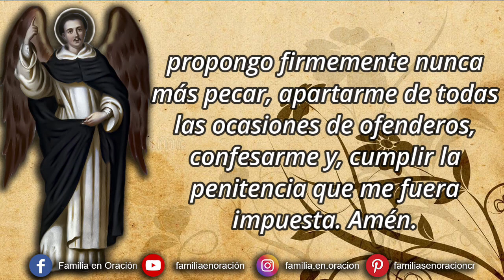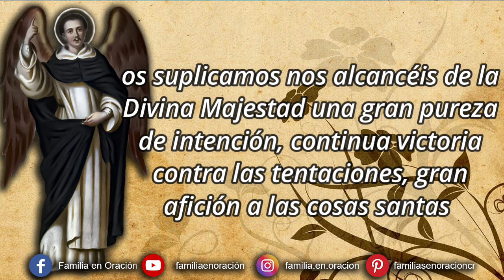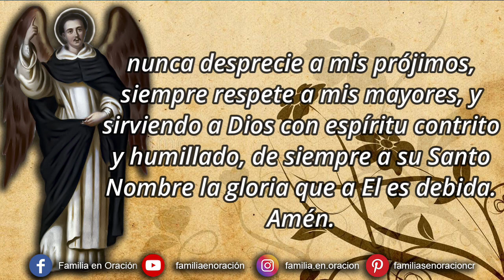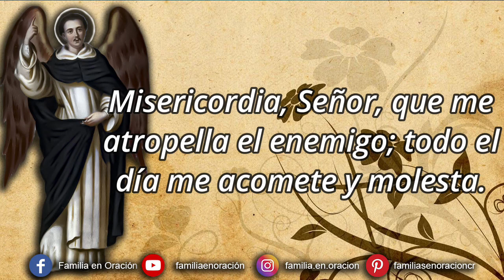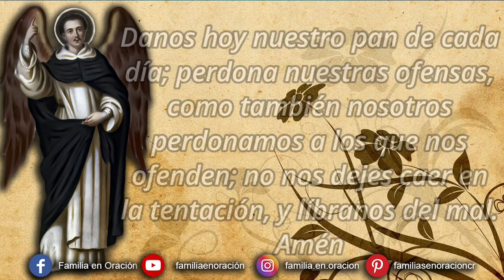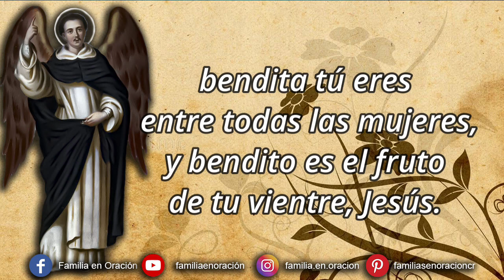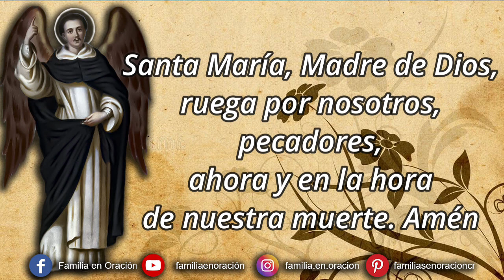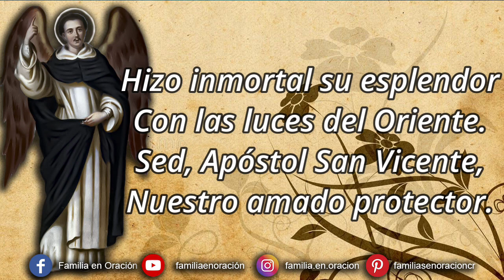Novena a San Vicente Ferrer - Día 1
🙏 ORACION INICIAL
¡Oh glorioso taumaturgo San Vicente, elegido por Dios para avivar la fe en las almas, levantar hasta el cielo los vuelos de la esperanza e inflamar en los corazones el divino fuego de la caridad! Ya que con tanta fidelidad desde la misma infancia cooperasteis a la gracia del Altísimo, por cuyo amor tantas almas convertisteis y edificasteis, siendo honor insigne del Clero y del estado religioso, os suplicamos nos alcancéis de la Divina Majestad una gran pureza de intención, continua victoria contra las tentaciones, gran afición a las cosas santas y un constante pensamiento de que Dios está presente a todas mis acciones, para que, imitándoos en vida, logre bendecir a Dios en vuestra compañía en la gloria. Amén.

1️⃣ DIA PRIMERO
¡Oh Padre San Vicente, nardo fragantísimo de humildad! Conseguidme del Señor luz para que, conociendo mis defectos, miserias y pecados, me tenga en lo que soy, sienta bajamente de mí mismo y huya de la ambición de honores y alabanzas, nunca desprecie a mis prójimos, siempre respete a mis mayores, y, sirviendo a Dios con espíritu contrito y humillado, de siempre a su Santo Nombre la gloria que a El es debida. Amén.

Misericordia, Señor, y atended piadoso a mi corazón.

Misericordia, Dios mío, que mi alma se halla enferma, y las virtudes están en ella muy desmayados y perdidos.

Misericordia, Señor, y atended a lo humillado y abatido que me veo de mis enemigos.

Misericordia, Señor, que me veo angustiado, y habiendo provocado contra mí vuestra justicia, me hallo confuso, y se estremece mi cuerpo.

Misericordia, Dios mío, y sea según vuestra gran clemencia.

Misericordia, Señor, que me atropella el enemigo; todo el día me acomete y molesta.

Misericordia, Señor, pues en vos confía mi alma, y se alegra mi corazón en vos.

🛐 Se reza Tres Padrenuestros, Avemarías y Glorias en honor de la Santísima Trinidad por las gracias con que enriqueció a San Vicente.

🎶 Gozos
Pues gozas supremo honor
Por tu virtud eminente,
Sed, Apóstol San Vicente,
Nuestro amado protector.

El cielo antes de nacer
Tu santidad pronostica,
Y con milagros publica
Los prodigios que has de hacer.
De tu virtud superior
Fue el indicio mas patente.
Nuestro amado protector.

Valencia en tu nacimiento
Se explico con alborozo,
Adelantándose el gozo
Para aplaudirte portento.
Hizo inmortal su esplendor
Con las luces del Oriente.
Nuestro amado protector.

🙏 ORACIÓN FINAL
Amorosísimo Padre mío San Vicente, vos sabéis la necesidad que padece mi alma y el consuelo que necesito. Aplicad vuestra intercesión delante de Dios para que por vuestros méritos alcance la gracia que pretendo, si ha de ser para mayor gloria de Dios y para más servirle y amarle. Amén.